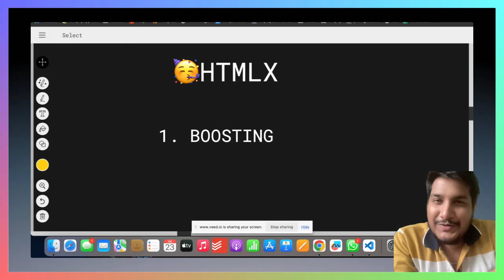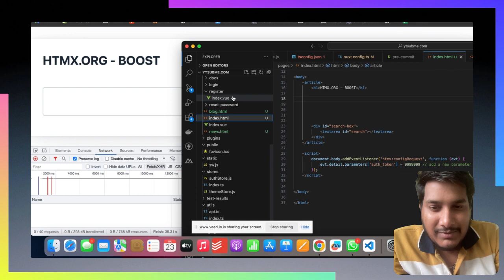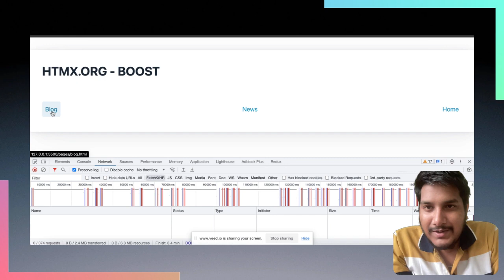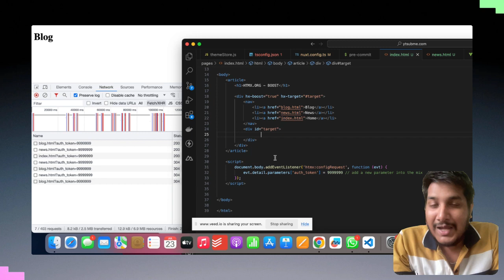HTMX Tutorial #6 - AJAX Boost